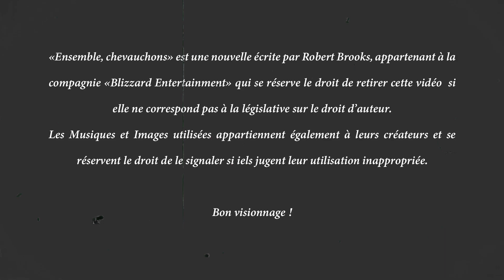ENSEMBLE, CHEVAUCHONS - PARTIE 1/2 - World of Warcraft - Livre Audio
La légion ardente a pu être repoussée une fois encore, en dépit du sacrifice de courageux héros. Surplombant la fin du spectacle martial se déroulant sous ses yeux, Darion Mograine n'a quant à lui, pas encore terminé son combat pour protéger Azeroth. Voici "Ensemble, Chevauchons" par Robert Brooks.

Mon Livre (oui oui)